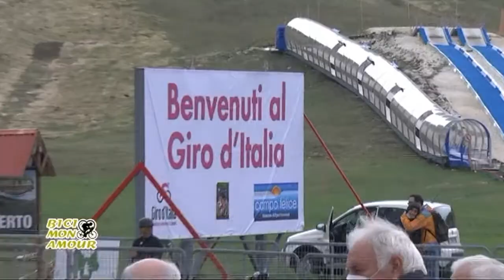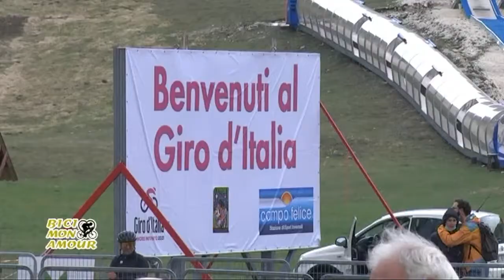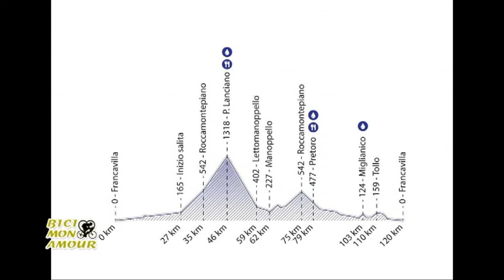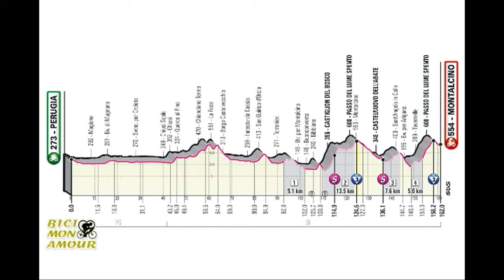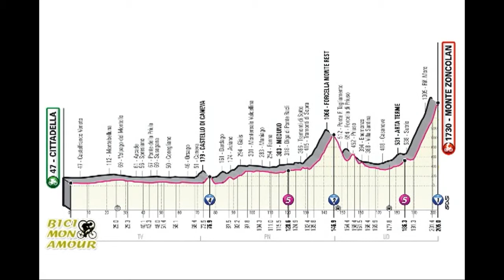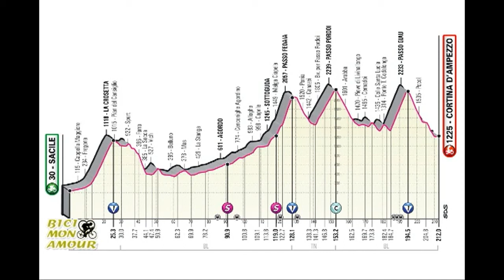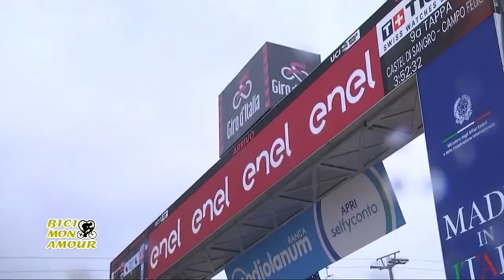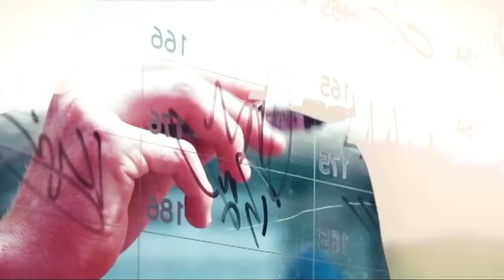Bici Mon Amour del 18/05/2021